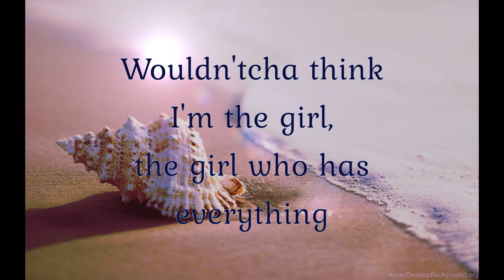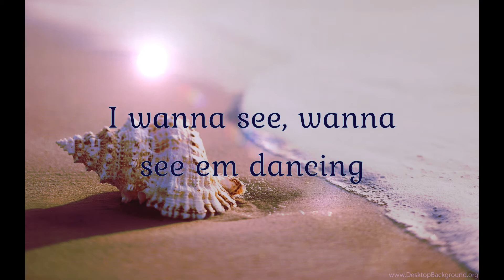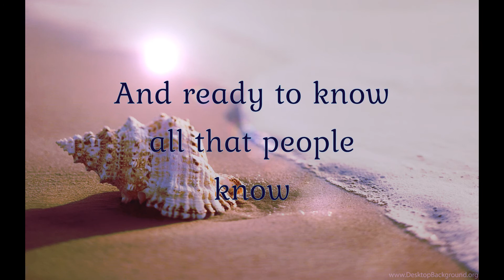Part of Your World cover by Analyn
My cover of Part of Your World from Disney's The Little Mermaid